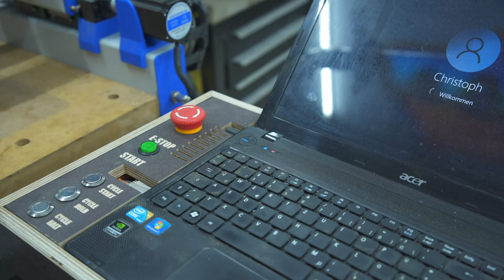3-Axis Notebook Stand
You have limited shop space and no dedicated place for the PC? Me neither, and that's why i built this 3 axis paralell motion linkage swiveling rotating  notbook stand, which can conveniently swivel out of the wayand store the PC underneath the CNC.

The PrintNC is a high performance, DIY CNC router. It's based on a steel frame to ensure rigidity and uses 3D printed parts to make assembly easy.

The PrintNC project is in active development and community participation is highly encouraged! You can live chat on the PrintNC Discord or head to r/printnc and ask there. Answers are fast and the community is quickly growing!

my camera
my lens
my mic